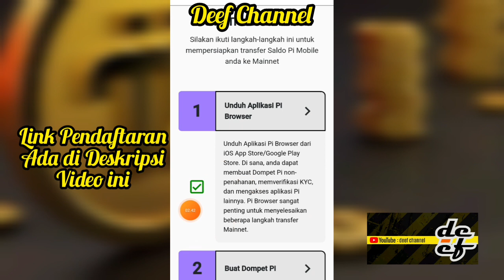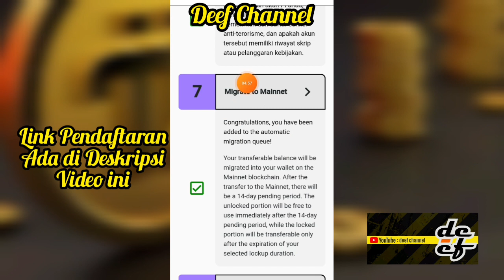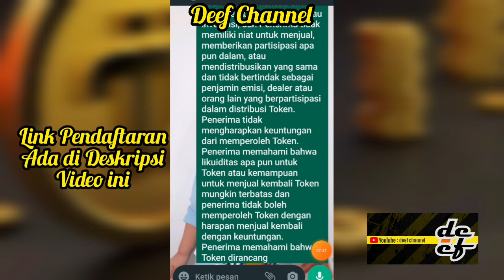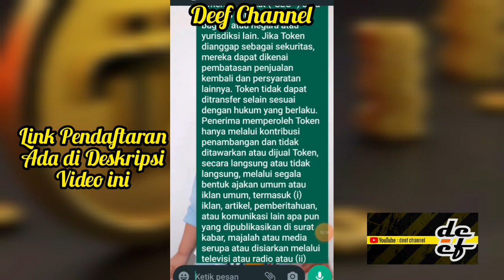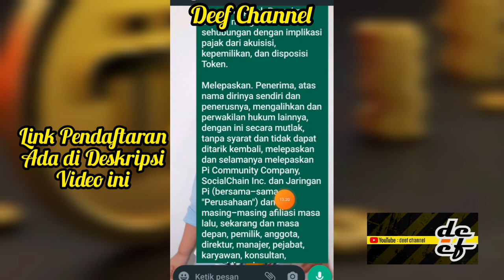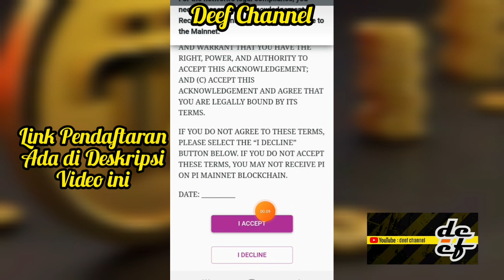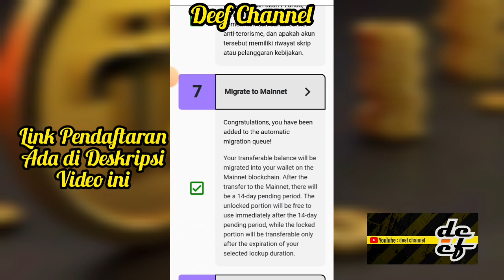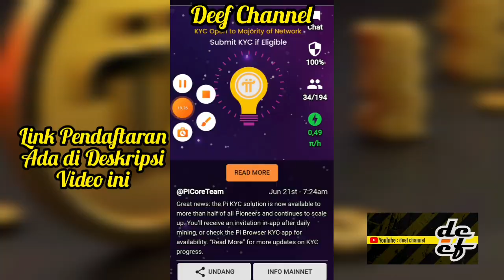PI2DAY || MAINNET MIGRATION AND ANNOUNCEMENTS❗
*PENDAFTARAN 💯% GRATIS* 👍
🔰Link DOWNLOAD Aplikasi PI NETWORK di Playstore :

Pastikan jangan sampai salah Tulis.
KODE UNDANGAN :
👉 IdaDafa

New INFO Untuk Verifikasi No Telp. silahkan bagikan ke yg lain ya.
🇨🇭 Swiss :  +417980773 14